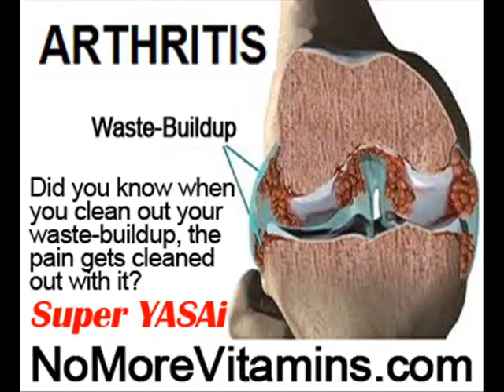Foot Pain Fibromyalgia by NoMoreVitamins com